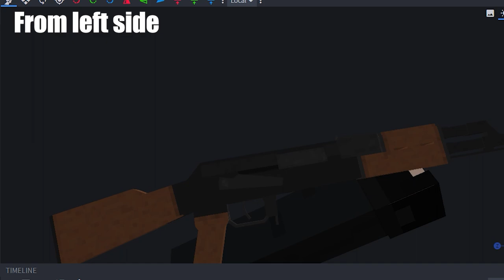AK-47 Reload Preview (SCP: Dystopia)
Blyat

✔My almost videos using sounds from these websites.
✔If something related to SCP Foundation is included in this video